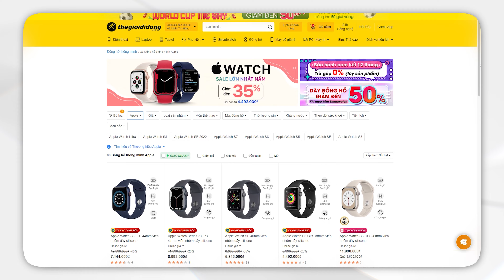Honor 80 Series sẽ có “viên thuốc” giống iPhone 14 Pro? | Thế Giới Di Động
Thiết kế cực kì độc đáo, Honor 80 Series là những chiếc smartphone cực kì độc đáo cùng hiệu năng mạnh mẽ.
00:00 Intro
00:28 Thông số
03:40 Khuyến mãi

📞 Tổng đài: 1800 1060